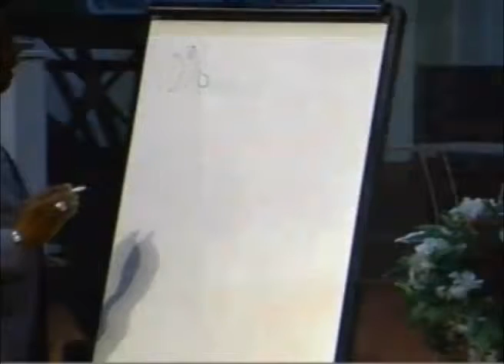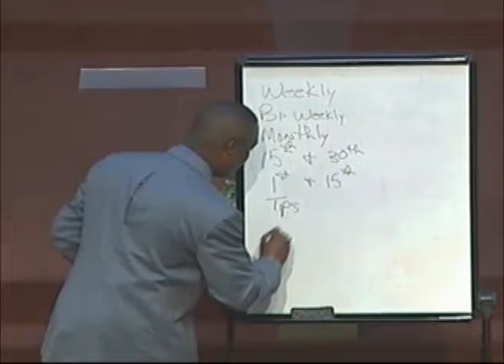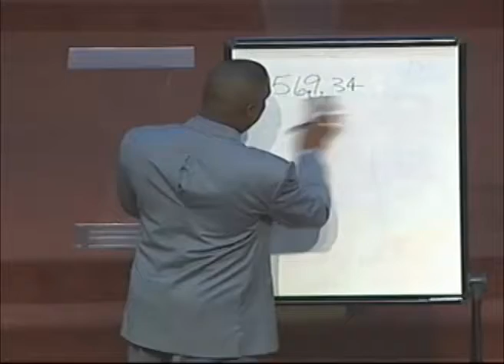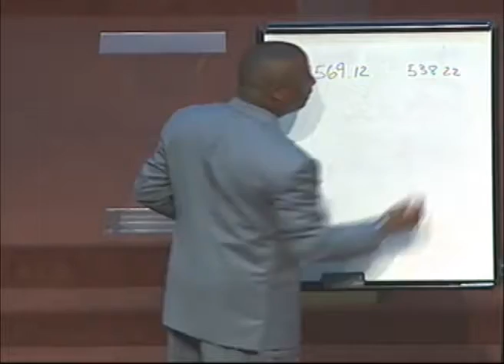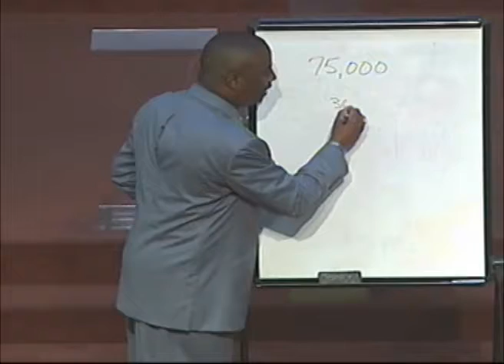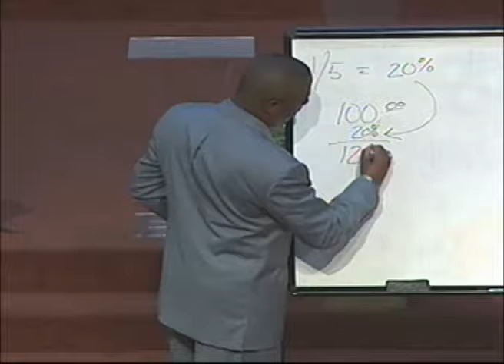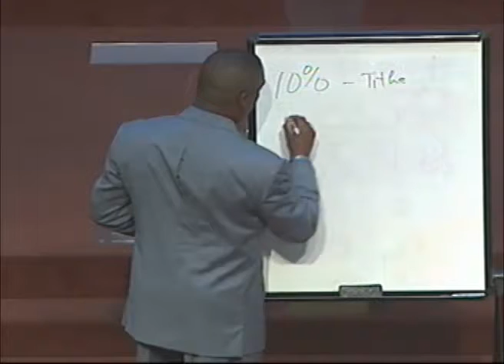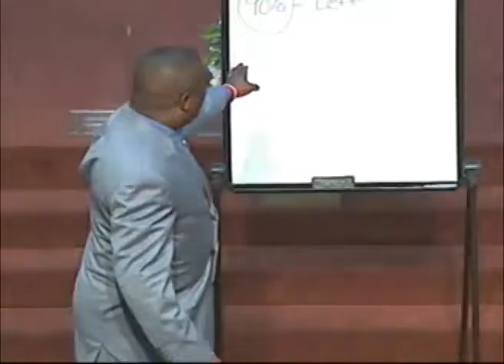Affectionate Giving 4